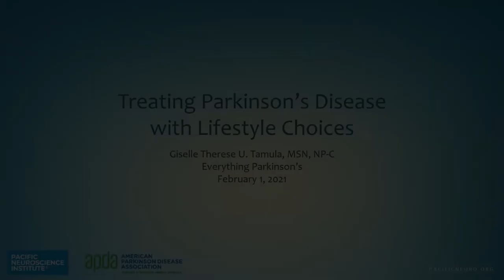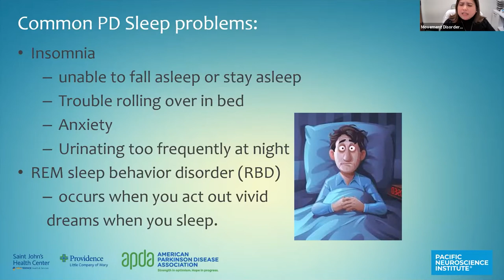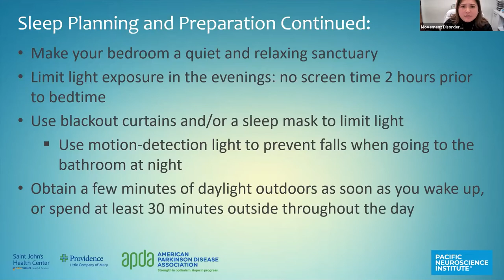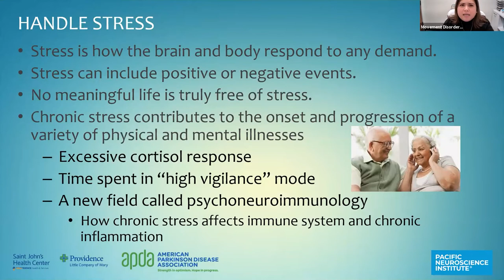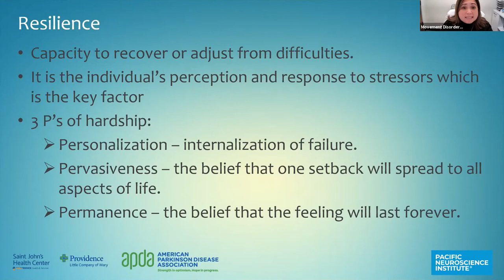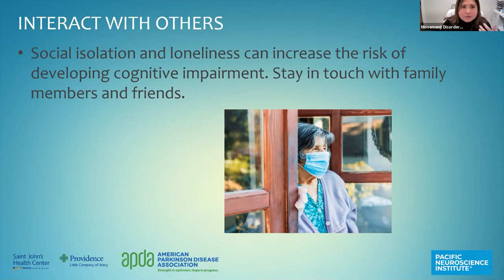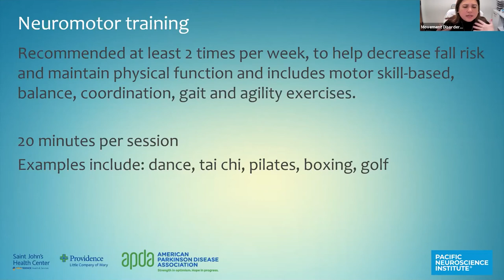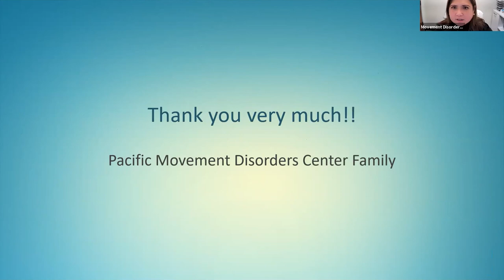Everything Parkinson's Webinar: Treating Parkinson's Disease with Lifestyle Choices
The Pacific Movement Disorders Center hosted the second Everything Parkinson’s webinar series installment.

The lecture in February 2021 “Treating Parkinson's Disease with Lifestyle Choices” was given by Movement Disorders Dr. Melita Petrossian, MD and Nurse Practitioner, Giselle Therese U. Tamula.

Dr. Petrossian and Giselle Tamula talk about the key lifestyle elements for treating Parkinson's Disease:
S: Sleep
H: Handle stress
I: Interact with others
E: Exercise
L: Learn new things
D: Diet
This Pacific Movement Disorders Center monthly webinar features its specialists and care team providers on various topics in Parkinson’s disease.